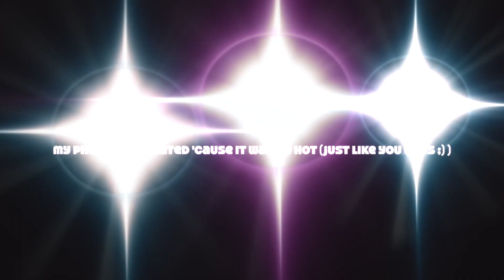KPOP RANDOM DANCE PLAY GHENT, BELGIUM 🇧🇪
Hey guys! Thank you all for joining our first Random Dance Play in Gent! We had a lot of fun and we hope you guys did as well!

Enjoy the video & see you all August 7th!

(swag}